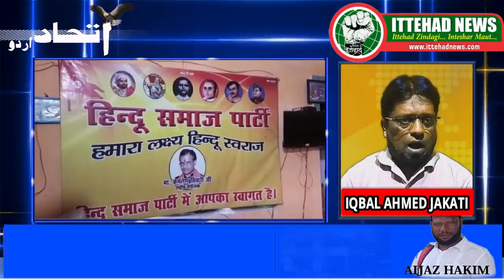ITTEHAD NEWS | BELGAUM NEWS | - HINDU LEADER KAMALESH TIWARI KA MURDER KISNE KIYA??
HINDU LEADER KAMALESH TIWARI KA MURDER KISNE KIYA??